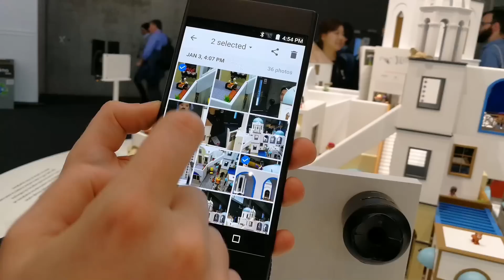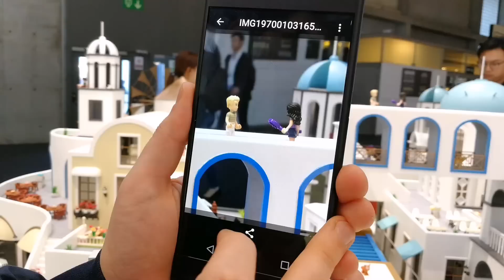Oppo zoom ottico 5x, anteprima MWC 2017